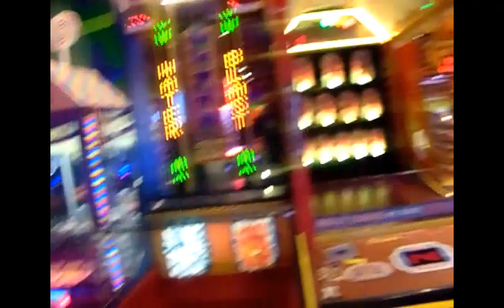Holiday Inn Resort Orlando Suites Waterpark Room & Resort Tour | The Demouchet Family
The Demouchet Family guide you on a room and resort tour of the Holiday Inn Resort Orlando Suites Waterpark, formerly Nickelodeon Suites. The resort featured a waterpark with a toddler area, two pools, mall, movie theatre, a bar, and a variety of restaurants.

Welcome to The Demouchet Family Channel!

Everyone wants to be "MarriageGoals," but in this millennial age, its often forgotten to have marriage goals. As a couple who is often deemed as a favorite and perfect couple, we admit we were once a diamond in the rough. Every diamond is known to be created with high pressure and depth, and this is true for our family. With God in the center, we are The Demouchet Family:Dion & Sierra, and our sons, Demyrie (age 5) and Daniel (age 1). On our channel, you'll catch a glimpse of our life through special vlogs, lifestyle inspiration, relationship & family content, and so much more...all things HEAVY (term explained in Introduction video).